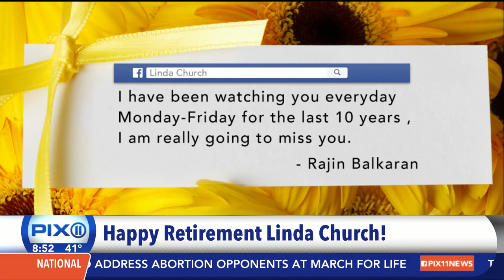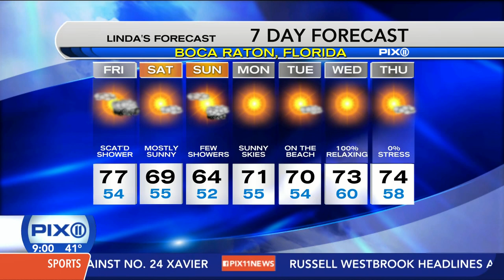PIX11 Morning News: Happy Retirement, Linda Church! (1/27/17)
After more than 30 years of doin' weather forecast for channel 11, Linda Church has finally reached her final live TV forecast! I'm personally gonna miss seein' her ev'ry mornin' now that she retirin'! Here's a small flashback of her greatest TV moments from the WB11 Morning News to the PIX11 Morning News!